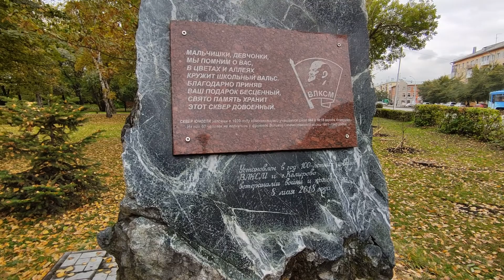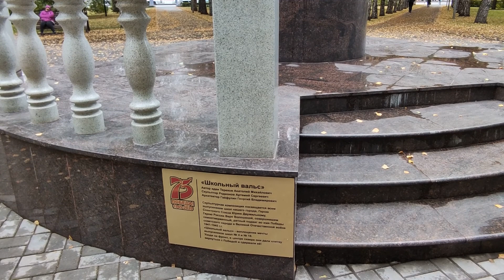Сквер Юности 🌳🍁🍂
В Сквере Юности установлен мемориал памяти выпускников города, ушедших на фронт в июне 41-го.
Рядом с областной библиотекой имени первопечатника Ивана Федорова находится памятный объект. На территории Сквера Юности установлен мраморный монумент в честь выпускников двух кемеровских школ. Перед самой войной в 1939 году они разбили сквер возле библиотеки. В июне 41-го ребята собрались в нем и дали клятву: вернуться после победы и встретиться на этом самом месте. Большая часть из них с фронта не вернулась.